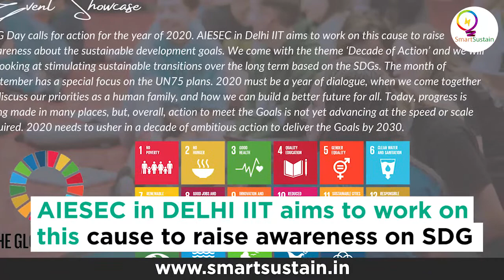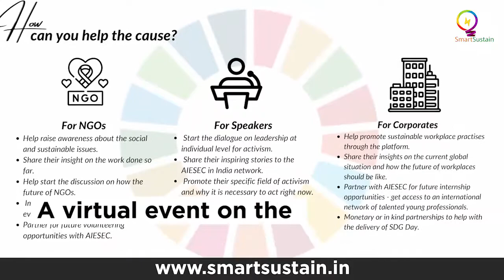SUSTAINABLE DEVELOPMENT GOALS - AIESEC in DELHI IIT TEAMS UP WITH SMART SUSTAIN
Achieving Sustainable Development Goals (SDG) s is the need of the hour and gaining momentum amidst the challenges posed by the pandemic would seem impossible. But that is not the case, AIESEC proves by conducting their SDG day activities. The quick and vigorous actions to deal with the pandemic and achieving the SDGs seem to go hand in hand when it comes to knowing about the actions of AIESEC, though it is a challenge indeed. With enhanced political will and commitment, the world can achieve what is needed for the global community.